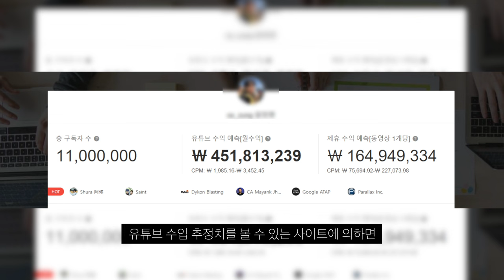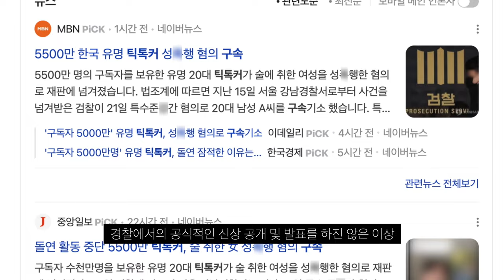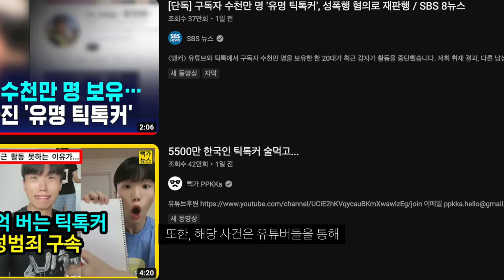대한민국 틱톡 1위 틱톡커 지인과 함께 성범죄 논란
안나오는 이유가 있었네요.